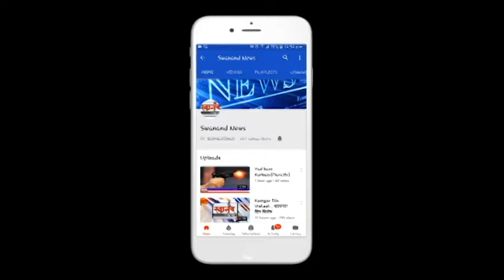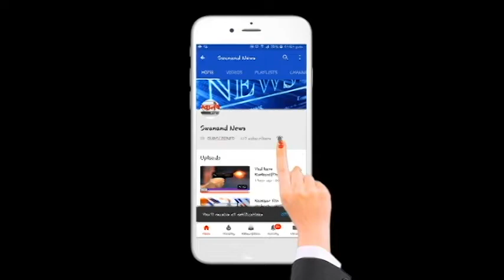मैत्रीयणी ग्रुपने दाखविला कलाविष्कार!म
SEND ME STUFF:

Near B.K.No.1416,
Maratha section - 32,
Ulhasnagar - 421004,
Dist. : Thane,
Maharashtra,
India